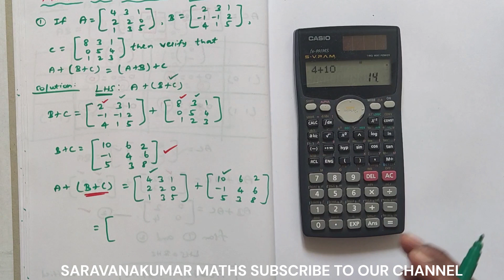Sum 9|Unit 1 Matrices and Determinants Part B 14 Marks in Tamil |MA231120 Basic Mathematics in Tamil